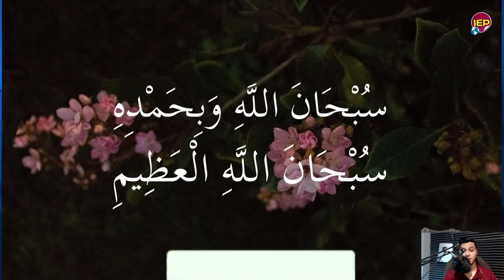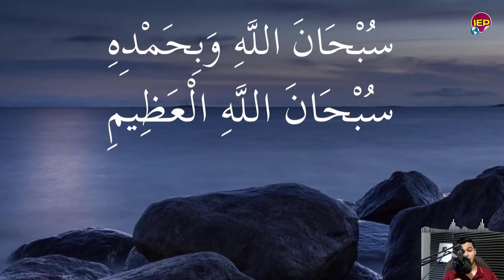صـ ـدمــة في خبر عاجل جدا لكل الشعوب منذ قليل ترامب لبايدن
متتالية من الأرصاد الجوية على لسان مدير التنبؤات الجوية بالهيئة العامة للأرصاد الدكتور محمود شاهين، حيث أشار إلى وجود حالة من عدم الاستقرار في الطقس، مع نشاط الرياح التي تصل إلى حد العاصفة وتكون مثيرة للرمال والأتربة وخاصة بالأماكن المكشوفة. اليكم التفاصيل كاملة بشأن حالة الطقس وطقس اليوم والغد
لا تنسي الإشتراك بالقناة و تفعيل زر الجرس ليصلك كل ما هو جديد اخبار اليوم واخبار مصر واخبار الوطن العربي بشكل يومي.